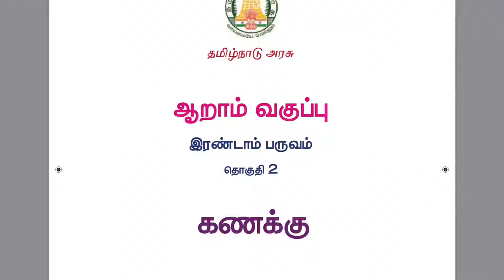6th std Maths Scales full exercise in Tamil | 6th std Maths Samacheer book new Syllabus in Tamil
6th std Maths Scales full exercise in Tamil | 6th std Maths Samacheer book new Syllabus in Tamil